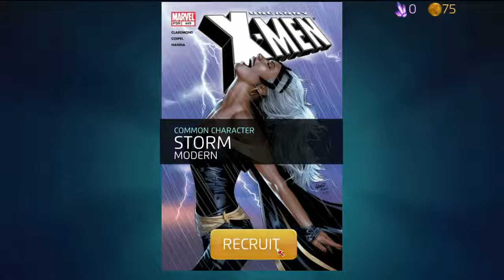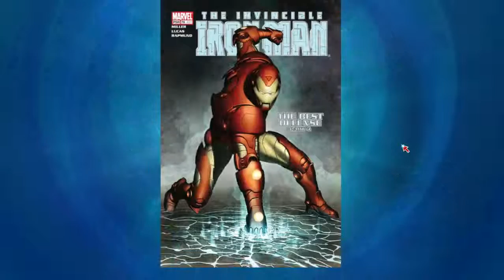Even Tussendoor episode 45: Marvel Puzzle Quest!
Hallo en welkom op het kanaal Swapmans. Op dit kanaal zie je vooral game video's maar soms ook nog een vlog (gekkigheid). wij doen dit voor onze fun. wij willen jullie ook laten lachen dus daarom delen we onze gekkigheid met jullie. Veel plezier!